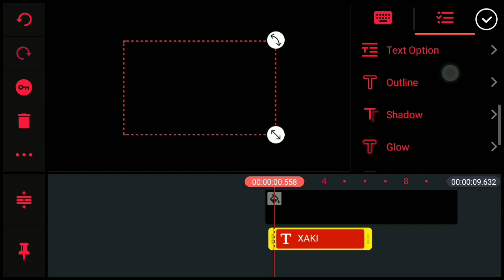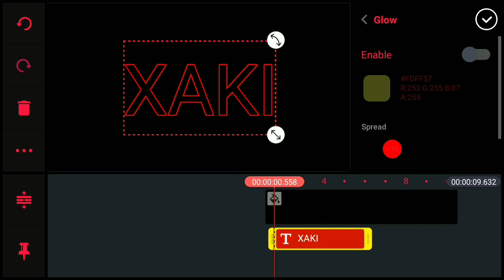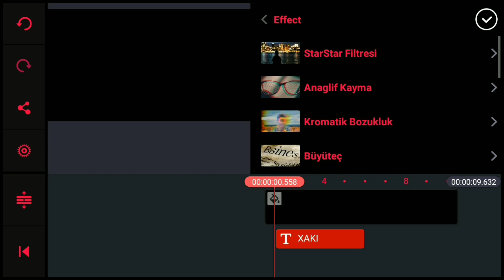Kinemaster da Neon Text Yapımı !? Android Eğitim Türkçe ✓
ARKADAŞLAR VİDEO FİKİRLERİNİZİ BELİRTMEYİ UNUTMAYIN...